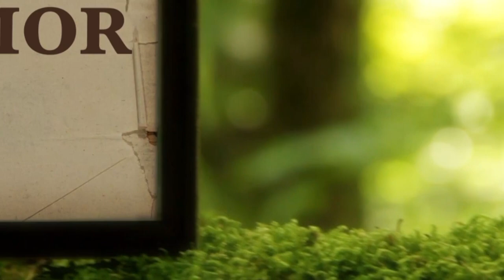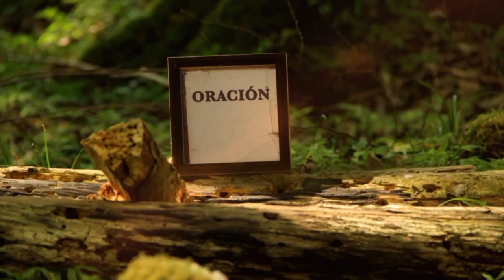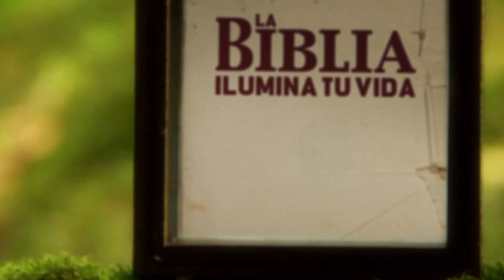La Biblia Ilumina Tu Vida: Lunes 07 de Marzo 2022 "Adoración